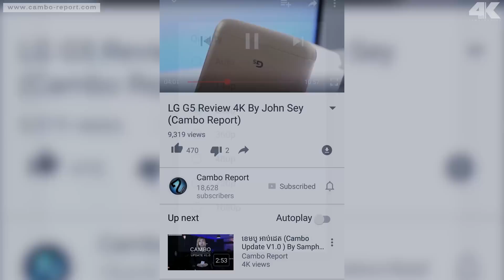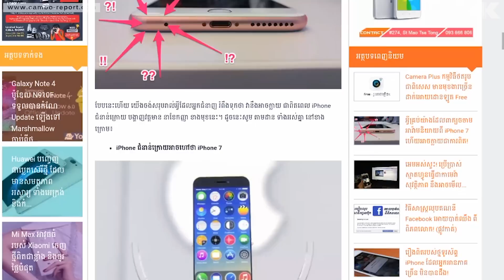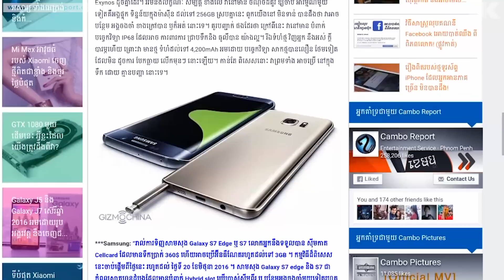ខេមបូ អាប់ដេត (Cambo Update) BY Samphors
យើងសូមណែនាំកម្មវិធី ថ្មីមួយ គឺកម្មវិធី ខេមបូអាប់ដេត ដែលវាក៏ជា ផ្នែកមួយរបស់ ខេមបូរីផត ដែរ។ ហើយគោលបំនង ក្នុងការបង្កើត កម្មវិធីនេះឡើង គឺដើម្បី ចែករំលែក ចំណេះដឹង ក៏ដូចជាពត៌មាន ដែលទាក់ទងនឹង បច្ចេកវិទ្យា និង គ្រឿង អេឡិចត្រូនិច ជាវីដេអូខ្លីៗ ...